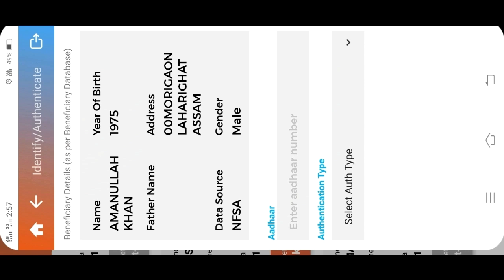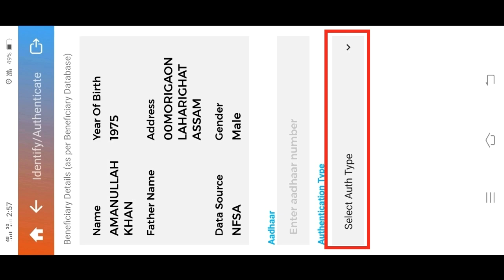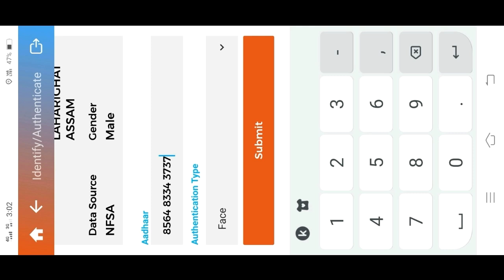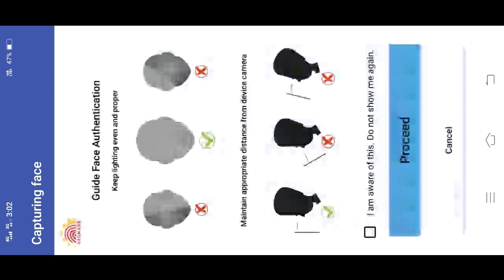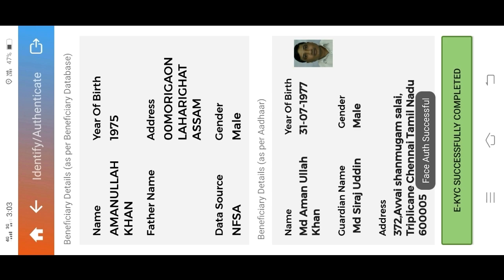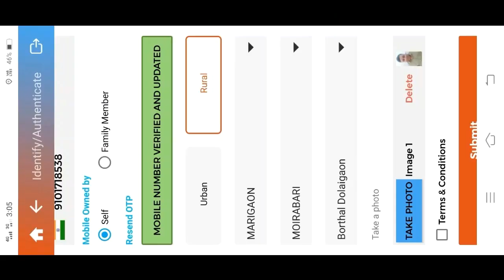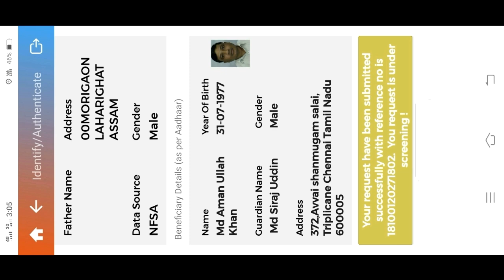e-KYC with face detection || Ayushman Bharat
This video is specially made FLW of Health Sector. This video describe e-KYC with face detection in PM-JAY app of Ayushman Bharat

pmjay ayushman bharat yojana detail in assamese
ayushman card kaise download karePMJAY kyc